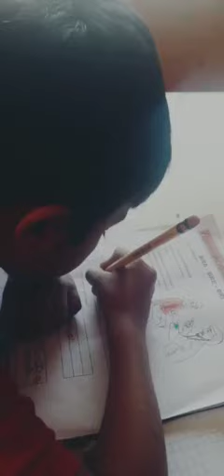LEONCIO PRADO: Clases Virtuales 2020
Miss Indhira